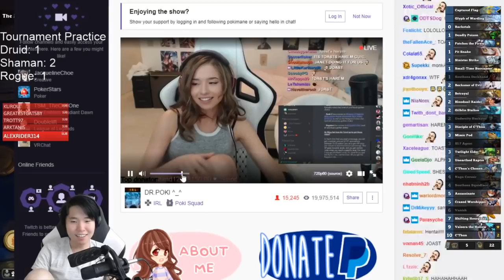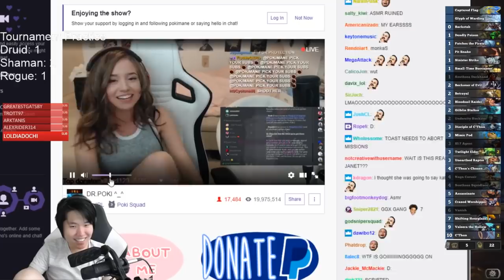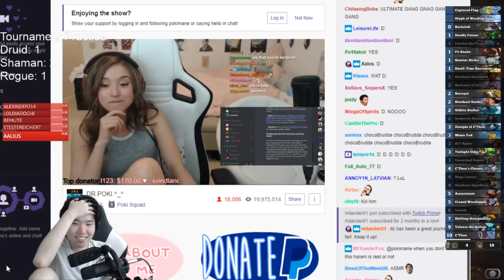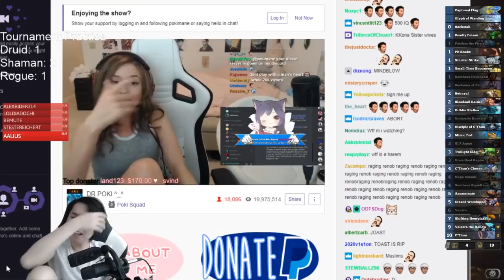Disguised Toast Dungeon Run - Lily Pichu love Toast?!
Disguised Toast Dungeon Run - 30k dungeon run practice!